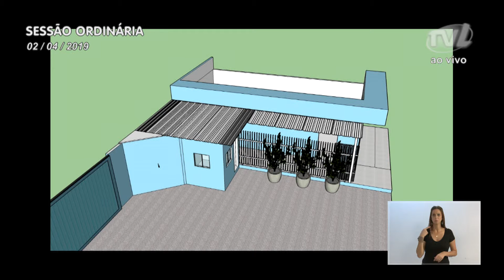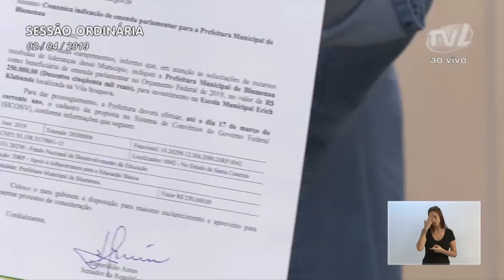Pronunciamento Vereador Almir Vieira - 02/04/2019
Vereador Almir Vieira destaca ações para pavimentação de rua, investimento na educação e na saúde
O vereador Almir Vieira (PP) exibiu imagens da conclusão do projeto da rua Theodor Kleine, no bairro Fortaleza Alta. Sustentou que o prefeito assumiu esse compromisso de pavimentar a rua e que parte do que foi acordado já está sendo cumprido. Assegurou que agora o Executivo parte para a parte mais difícil que é o financiamento. Apontou que está buscando subvenção com a deputada federal Angela Amin (PP) e com o senador Espiridião Amin (PP). Na sequência falou sobre as instalações do Hospital Universitário da FURB. Sugeriu que em salas que estão vagas a cidade possa deslocar uma equipe e abrir um ESF na unidade. Falou ainda sobre a abertura de um espaço no CSU da Fortaleza para que os pacientes possam estacionar seus veículos na hora do atendimento. Parabenizou a comunidade por entrar em contato com sua equipe e por trabalharem irmanados em busca do bem comum. Exibiu imagens do projeto de reforma da E.B.M. Prof. Adelaide Starke e falou do projeto de reformas para dar acessibilidade ao educandário. Afirmou que aquele é o educandário com maior número de alunos com necessidades especiais. Por fim, registrou a destinação de R$ 250 mil através de emenda parlamentar para a E.B.M. Erich Klabunde.